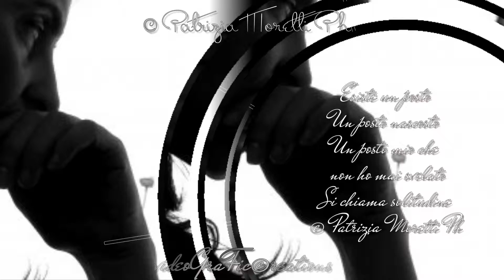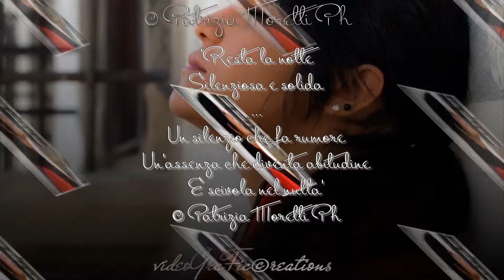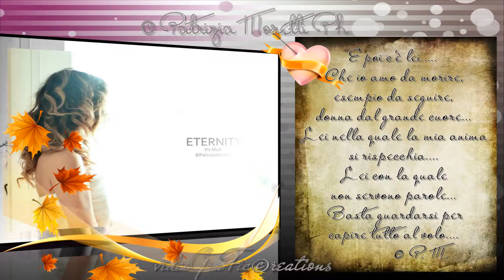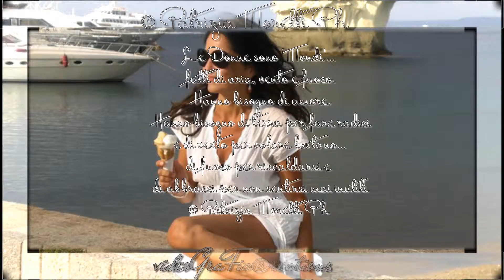Vedrai com'è - Giorgia - Patrizia Moretti Ph mp4 per Iphone,iPad